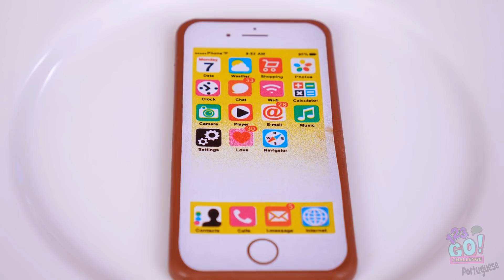DESAFIO: COMIDA REAL VS. CHOCOLATE || Último a Parar, Ganha! Edição HALLOWEEN por 123 GO! CHALLENGE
Olá a todos os chocólatras! Parece que temos um novo desafio nas mãos! Nada além de Chocolate VS. Real! Você acha que não poderia ficar melhor?! Errado! Fizemos uma edição especial de Halloween para você! Aproveite! Que tipo de chocolate você está pensando em comer neste Halloween? Você preferiria um chocolate? Um telefone? Uma bolsa ou quem sabe uma abóbora?